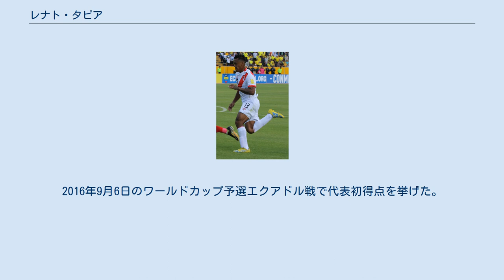レナト・タピア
レナト・タピア（スペイン語: Renato Tapia Cortijo、1995年7月28日 - ）は、ペルー・リマ出身のサッカー選手。
スペイン・プリメーラ・ディビシオン・セルタ・デ・ビーゴ所属。
ペルー代表。
 ポジションはMFであるが、CBとしてもプレーできる。
 リマのストリートでサッカーを始め、9歳でスポルティング・クリスタルのユースに加入。
3年後にはエスセル・グランデ(EGB)のフットボールアカデミーに移った。
ユース時代にはCBとしてプレーしていたが、プレミアリーグ、特にチェルシーFCのフランク・ランパードのファンであった。
 16歳でリヴァプールFCやトッテナム・ホットスパーFCのトレーニングに参加。
その後EGBと提携していたFCトゥウェンテでトレーニングに加わるチャンスを得て、即契約をつかんだ。
18歳になった2013年7月にトゥウェンテと4年契約でサイン。
契約後はエールステ・ディヴィジに所属するBチームのヨングFCトゥウェンテに所属し、2013年9月21日のデ・フラーフスハップ戦ででプロデビューを果たした。
2014-15シーズンからはトップチームに昇格し、2014年8月9日のSCカンブール戦で途中出場を果たしトップチームデビューを飾った。
その後怪我により3ヶ月の間戦線を離脱したが、2015年1月31日のSCカンブール戦でエールディヴィジ初ゴールを決めた。
 2016年1月27日、フェイエノールトへ移籍。
契約は2020年までの4年半。
移籍金は公表されておらず、推定240～250万ユーロ。
 2019年1月14日、ヴィレムIIにシーズン終了までのレンタル移籍。
 2020年7月22日、セルタ・デ・ビーゴと2024年までの4年契約を締結した。
 世代別代表に選手後、2015年3月31日のベネズエラとの親善試合で代表デビュー。
2016年9月6日のワールドカップ予選エクアドル戦で代表初得点を挙げた。